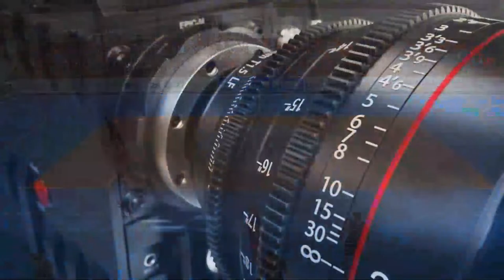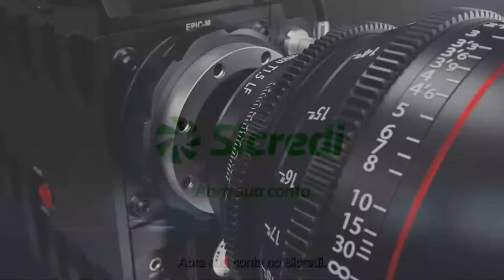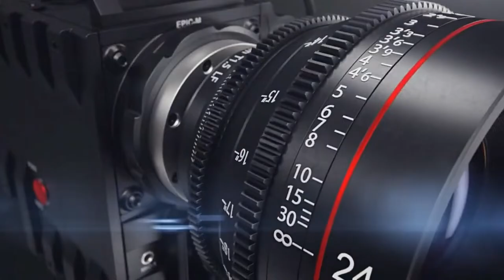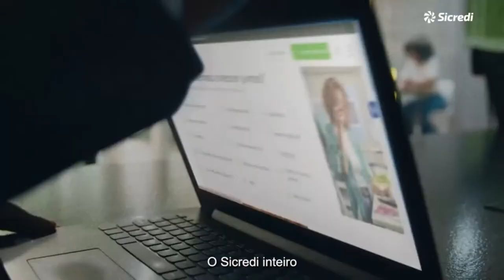Medianeira Futsal x São Miguel Futsal - Copa União 2024